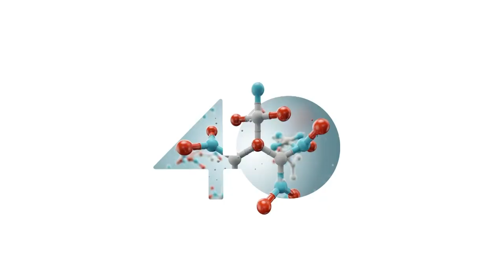Punto de Vista Global con Orlando Ayala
Orlando Ayala, Ex-Vicepresidente de Ventas, Marketing y Servicios a nivel mundial de Microsoft Corporation e invitado especial a la ceremonia de graduación del 22 de febrero de 2020 de la Universidad Icesi, participó en Punto de Vista Global, el nuevo formato de entrevistas con expertos, que en esta ocasión estuvo a cargo de Enrique Ramírez, Decano de la Escuela de Administración de la Facultad de Ciencias Administrativas y Económicas de la Universidad Icesi, contando apartes de su historia de éxito.